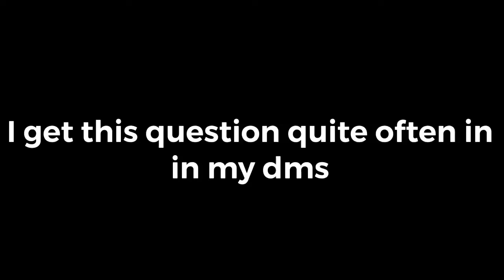Can you get admission in IPM program with 75% ? | IPM INDORE | IPM ROHTAK | JIPMAT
Can you get into iim indore with 75% in class 10th and 12th ?
here is your answer from a student already at iim rohtak ipm program.

I am an IPM student in IIM Rohtak batch 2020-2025.
IPM at IIM Rohtak is a comprehensive management program with a combined course of management studies from under-graduate (UG) to postgraduate (PG). On successful completion of 5 years, the participant will be awarded with Master of Business Administration (MBA) by IIM Rohtak. If any student intends to exit after successfully completing the programme requirement at the end of 3 years, he/she will be awarded with a degree of Bachelor of Management Studies (BMS). IIM Rohtak IPM consists of 15 terms spread over a period of 5 years. A year has three terms, each of 3 months duration Entire IPM programme is divided into two parts; the first part focuses on the foundation courses, whereas the second part focuses on the management Students will be undergoing internships at the end of every academic year IIM Rohtak 5 Year Integrated Programme in Management (IPM) Admission 2021.